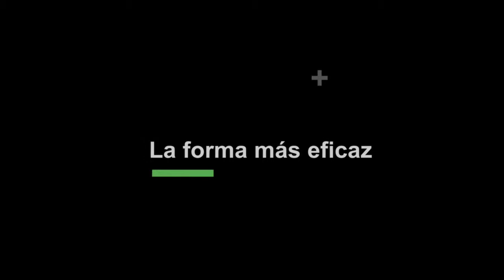saber comunicar omc.cl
Sabemos crear contenido Audiovisual .